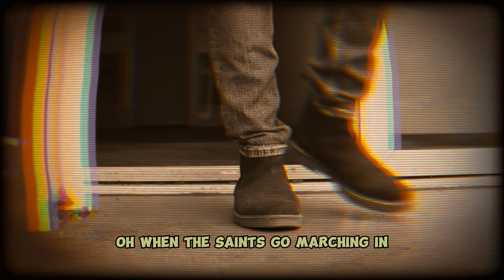Folabi Nuel - Call Me Blessed (OFFICIAL VIDEO)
Filmed & Edited by: Fola Femi

Song Produced by: Folabi Nuel
Song Mixed & Mastered by: Mikky